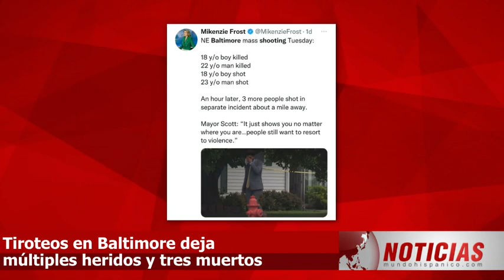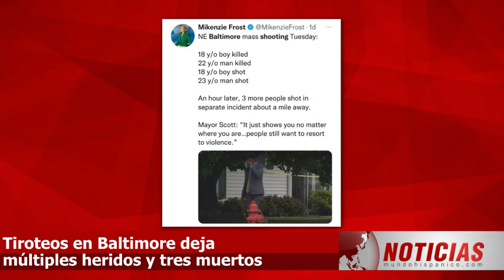TIROTEOS: VÍCTIMAS MORTALES Dos balaceras con menos de 45 minutos entre ellas dejan varios heridos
TIROTEOS DEJAN JÓVENES MUERTOS. Dos balaceras con menos de 45 minutos entre ellas dejan múltiples heridos